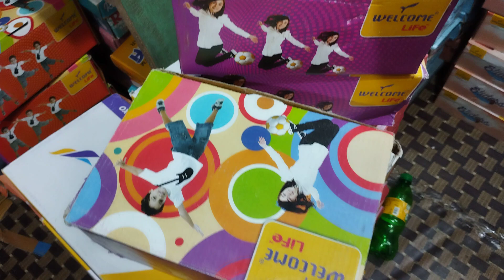Beautiful Girls Kid Slipper Collection || Size 1-2-3